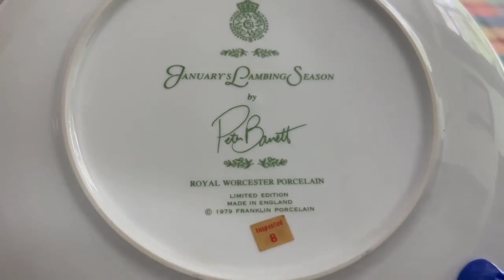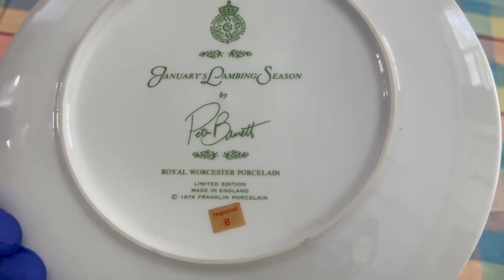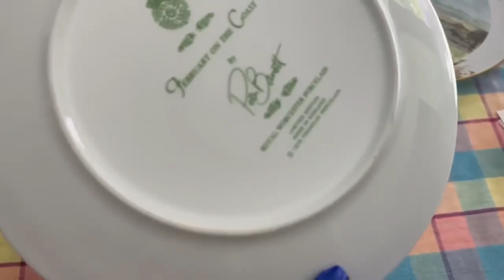เมียฝรั่งได้รับมรดกแค่นี้ก็พอใจแล้ว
ก่อนเสียชีวิตก็มีการเขียนพินัยกรรมถ้าใครมีทรัพย์สินอะไรจะมอบให้ใคร ก็จะได้ไม่มีปัญหาเมื่อลาจากโลกไป ทรัพย์สินที่ให้บางครั้งอาจจะมีราคาไม่มากแต่ประเมินราคาไม้ได้ เพราะเป็นของที่มีความหมายสำหรับคนๆนั้น